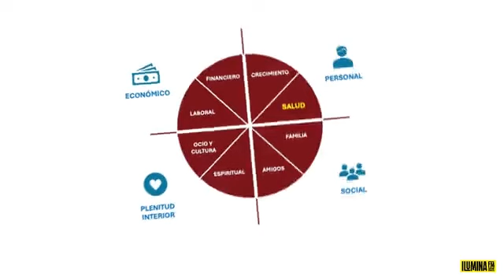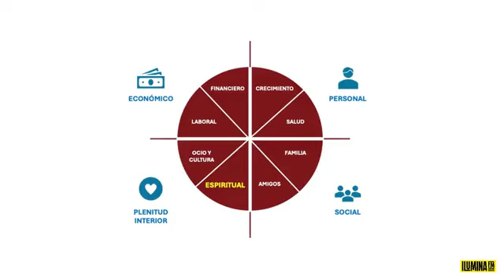Tendencias 724 Segmentos 1, 2 y 3: Cómo ordenar tus finanzas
-Segmento 1: Gracias a Dios es Lunes: "Predecidir" / Liderazgo al Estilo de Jesús / Despacho Legal
-Segmento 2: Cómo ordenar tus finanzas
-Segmento 3: Libro Tendencias: Un nuevo impulso